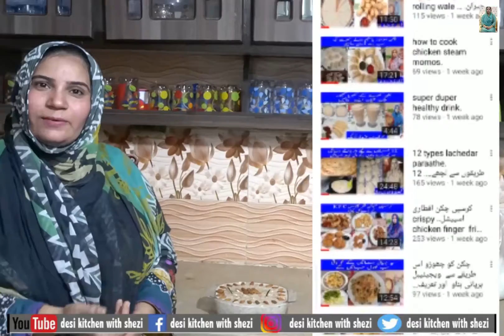Punjabi Handmade Seviyan | Potay Wali Seviyan | Haath Wali Seviyan Recipe by SheziNazim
Punjabi Handmade Seviyan | Potay Wali Seviyan | haath Wali Seviyan Recipe by Desi Kitchen with Shezi

Aslamo alaikum
Desi Kitchen WithShezi is all about low budget recipes, Street foods, Desi food, tasty recipes Travel foods, for foodies, children, villagers, and poor people, I hope you would like all my cooking videos in my channel. MY channel entertains you with cooking and sharing my cooking Experience.

مزیدار ریسیپیز کیلئے دیسی کچن  شیزی کے ساتھ چینل سبسکرائب کریں
YouTube channel link  Desi Kitchen With Shezi: